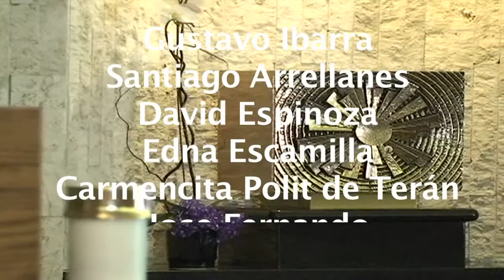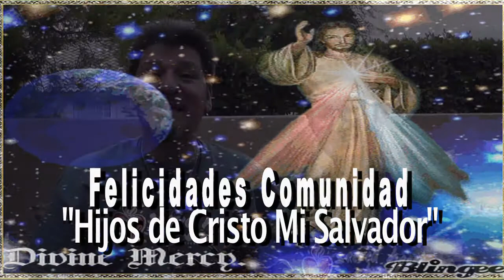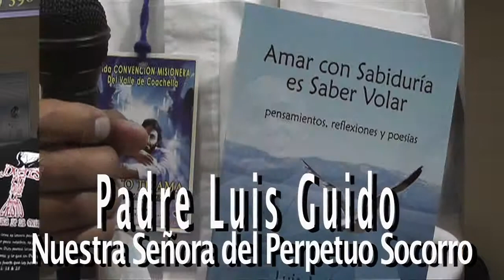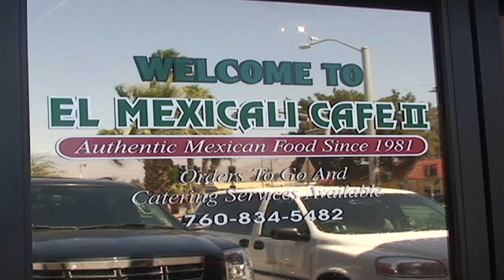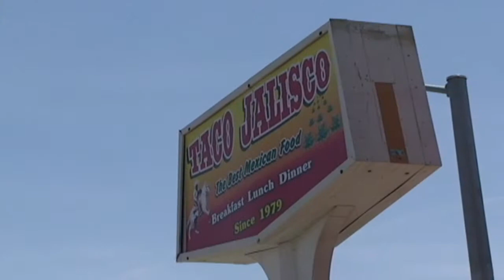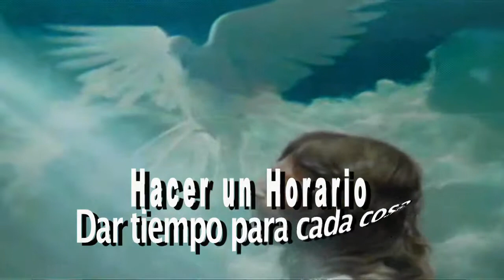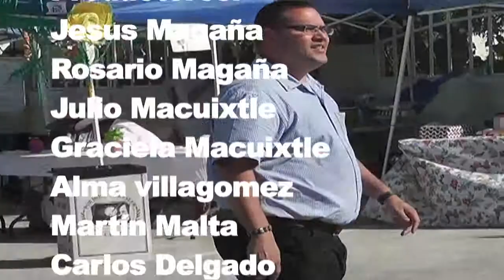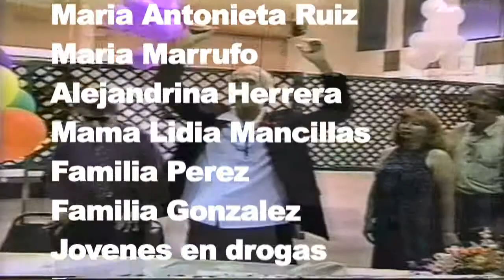Aprendiendo y Viviendo La Fé La Magnificat Julio 13, 2013